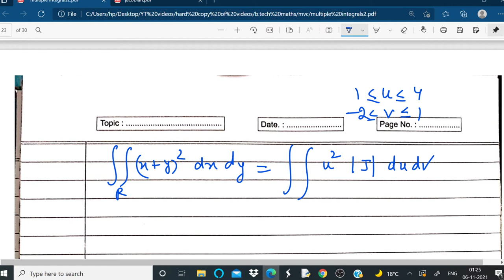LECTURE#08: CHANGE OF VARIABLES & JACOBIAN: EXAMPLES & CONCEPT: ENGINEERING & B.Sc. MATHS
This is the eighth lecture of the chapter multiple integrals. Here, we will see what is jacobian and how change of variables is helpful in determining double and triple integrals.  Different variety of questions covering the entire concept will be done. This is an important topic in B.Sc. and engineering Maths (B.Tech) in almost all universities It is also useful in competitive exams like CSIR-UGC NET, IIT-JAM etc. This topic is related to the next video also. Link for the next video is given below.